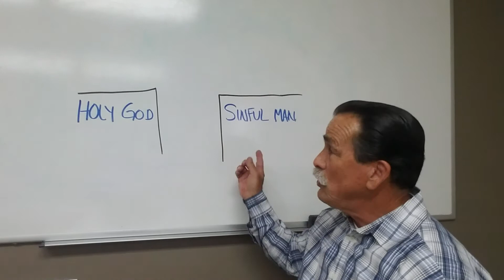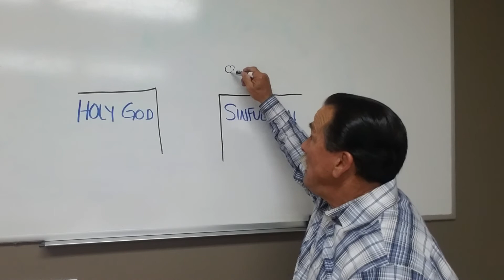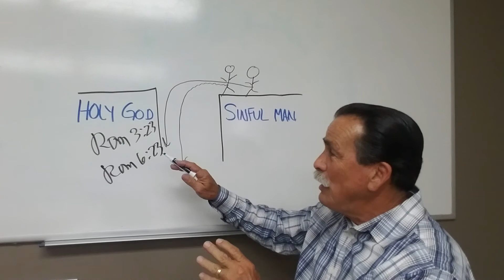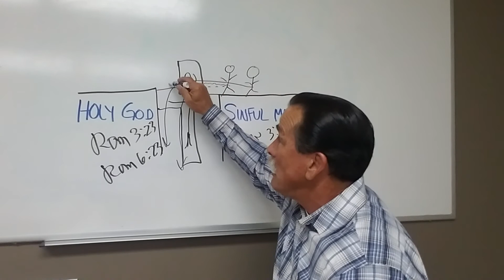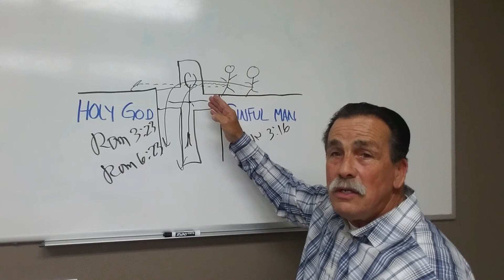The Uniqueness of Christ Part 2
An encouraging word from Pastor Ed LaLonde